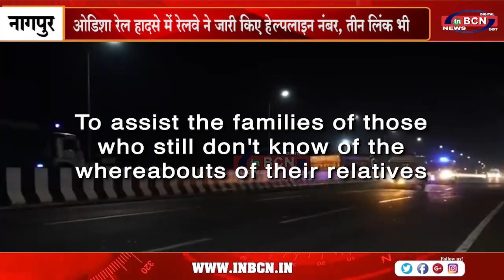रेल हादसे में लापता लोगों के परिजनों के लिए जारी किए गए हेल्पलाइन नंबर | INBCN NEWS